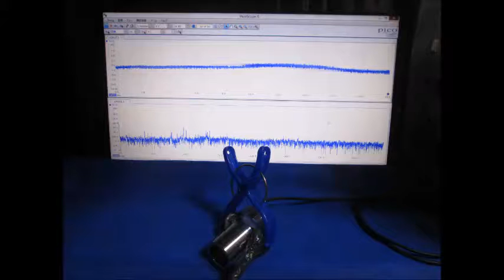超音波を利用した表面検査実験 Ultrasonic experiment